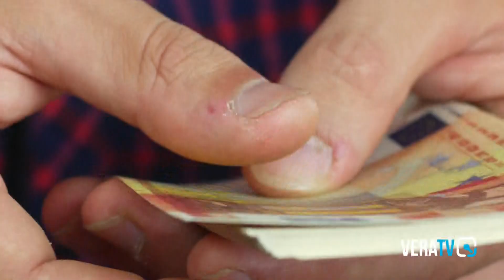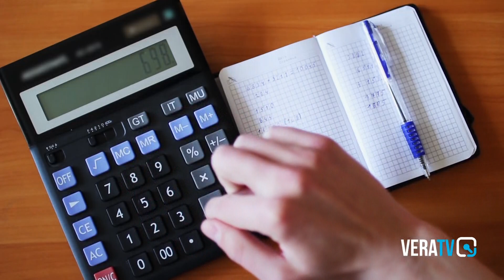Altovalore - Passaggio generazionale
Ospiti:
Pierluigi Milantoni, consulente aziendale e CEO di Altovalore srl
Simone Carotti, Consulente del Lavoro e socio titolare dello Studio “Carotti & Associati”

Conduce Sara Santacchi